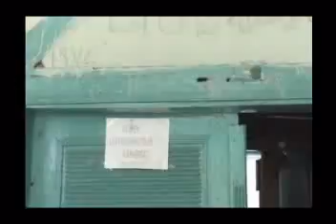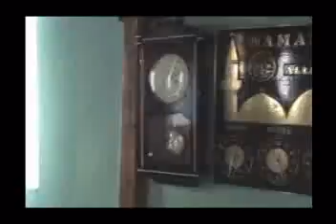Çukurkent Köyü Tanıtım Videosu